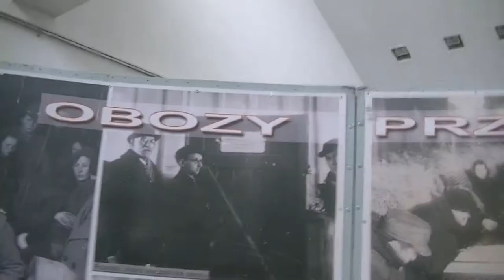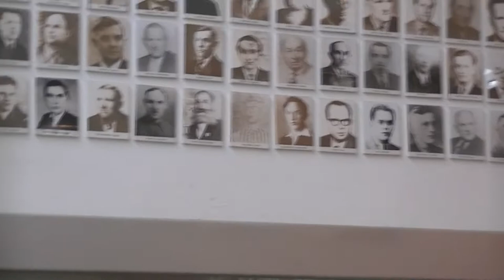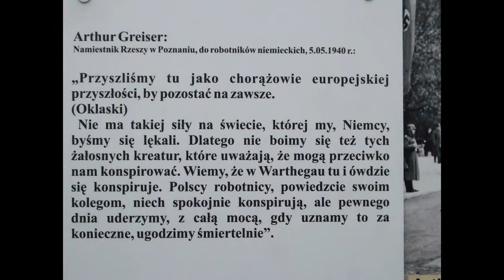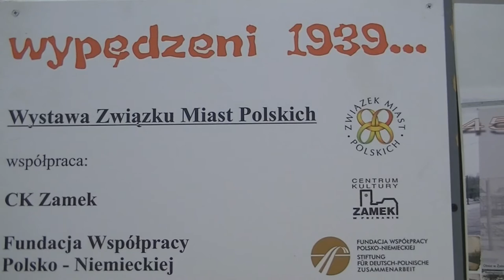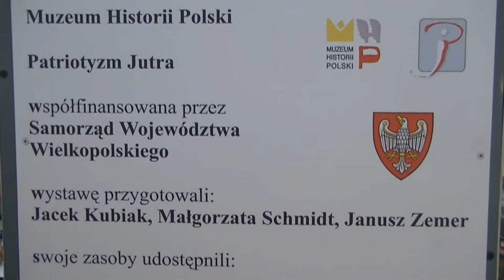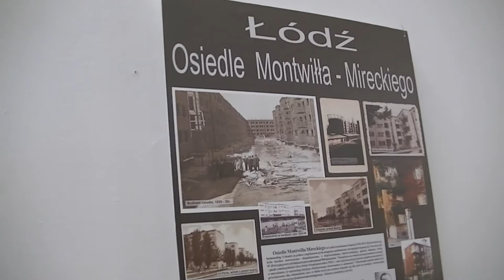Wypędzeni 1939.wmv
Wernisaż wystawy "Wypędzeni 1939...deportacje obywateli polskich z ziem wcielonych do III Rzeszy" w Muzeum Martyrologii Radogoszcz w Łodzi w dniu 22 września 2011 r. Dokumentacja wysiedleń z Osiedla Montwiłła Mireckiego w Łodzi i biogramy (Paszkowscy, Purtalowie, Krzemińscy, Fornalscy) mieszkańców tego osiedla.